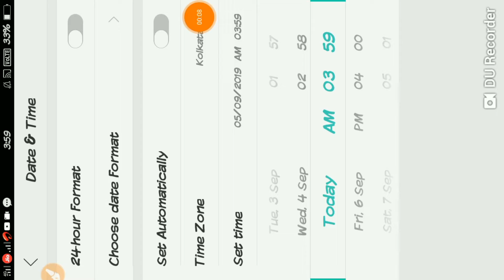REWARDS IN 8 BALL POOL FREE COINS & CASH | CLAIM NOW | ALEX SAIFY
Hello Guys I'm Alex Saifyaan From My Youtube Channel  ALEX SAIFY .
Here You Will Received 8 Ball Pool Any Updates Daily .
Free Gifts , Free Coin  & ...etc
ALL TIPS AND TRICKS

& 50000 Free Coin For
GOOD COMMENT ON COMMENT BOX

( MESSAGE ONLY )